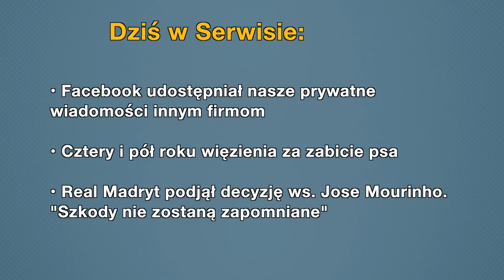Aktualności: 23.12.2018 | 2 (Tłumaczenie na Język Migowy - PJM)